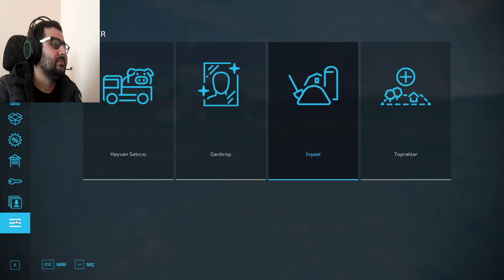yeni YENİ KARİYER MODU !!BAŞLIYORUZ.FARMİNG SİMULATOR 22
MERHABALAR: BEN SELAM KANDEMİR YOUTUBE PLATFORMUNTA SİMULASYON TARZI OYUNLARLA İLGİLİ İÇERİK ÜRETİYORUM.

 SİTEM PARÇALARI:
ANA KART:ASUS Prıme B550m-k Am4 Matx
İŞLEMCİ:AMD Ryzen 5 2600X Six-Core Processor  3.60 GHz
RAM:8*4 12 gb
SSD:wnd 500 gb
SSD:wnd 240 gb m2
monitor: LG 1920*1080 75 HZ  27 İNÇ
KLAVYE:Rampage Rampage Kb-r57 X-jammer
KULAKLIK:RAMPAGE RMK 23